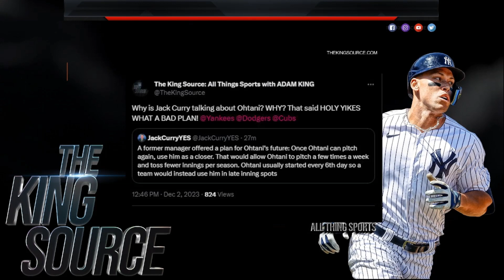Sports Analysis with THE KING SOURCE WHY IS JACK CURRY TALKING ABOUT SHOHEI OHTANI? BIZARRE TURN...